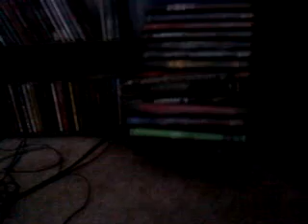My Mushy Banana(My version) Part 1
Cast: Slush as Sid

Rarity as Gabrilla
Rainbow Dash as Jerald(She's Stuck on the computer)
Fluttershy as May
Sparky(who is in Lpslover and Satardays With Jack)as The teacher
My Lps Fairy as Grandma

My Mexico Puppet as Mom
and (???) as dad